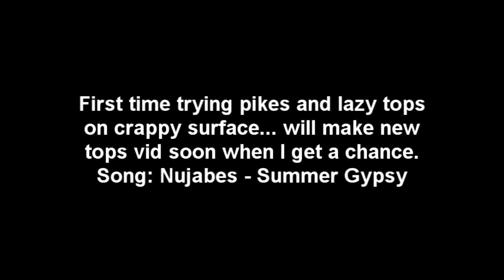HD test Gliding Bboying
ehhh not my best, comments welcome
first time trying pikes! got em in a day